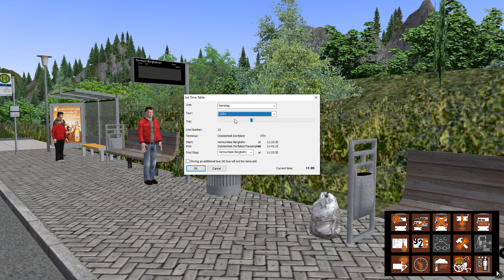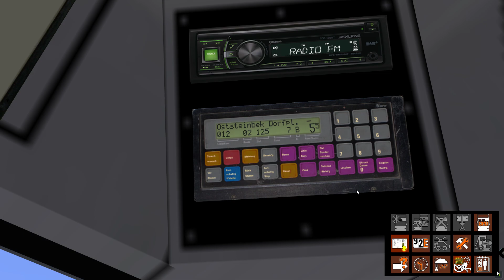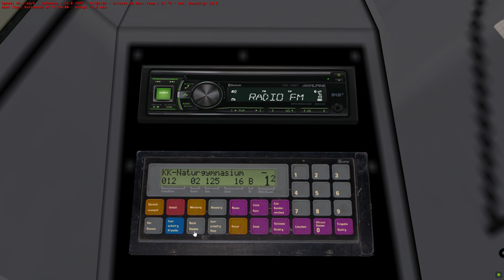OMSI 2 Steam Edition | Vanhool AG500 | 4293 | De Lijn Vlaams Brabant | Steinkirchen Lijn 12